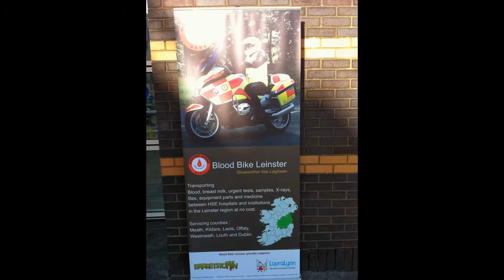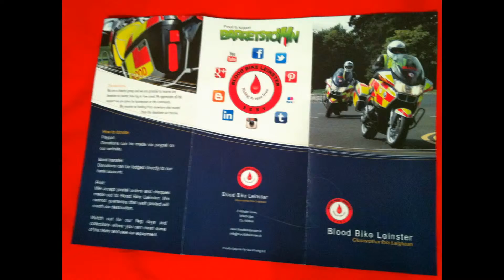Blood Bike Leinster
Blood Bike Leinster are a Voluntary group of Motorcyclists who give up their free time to save the HSE money to put back into front-line services